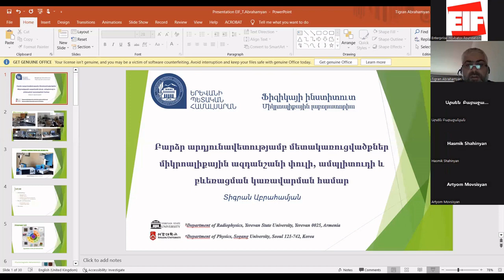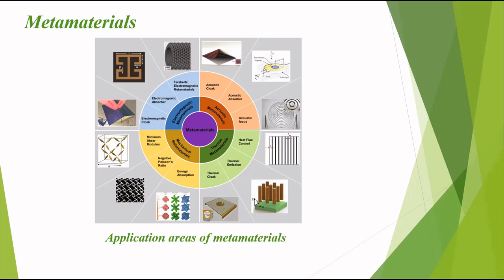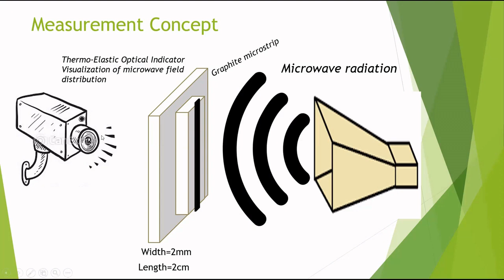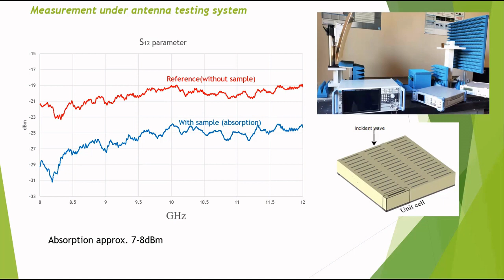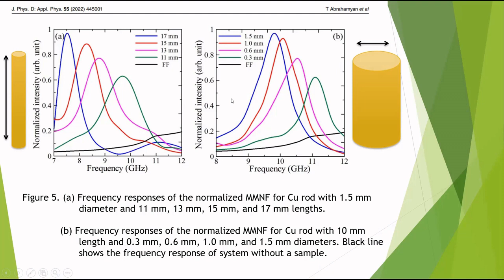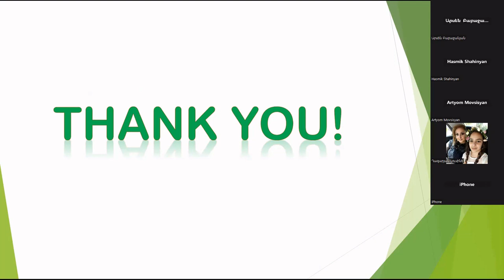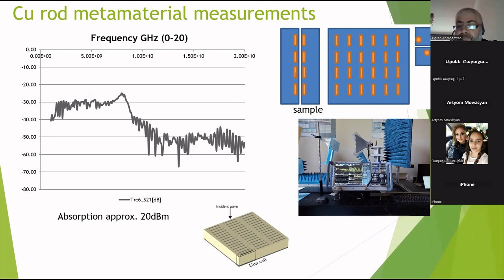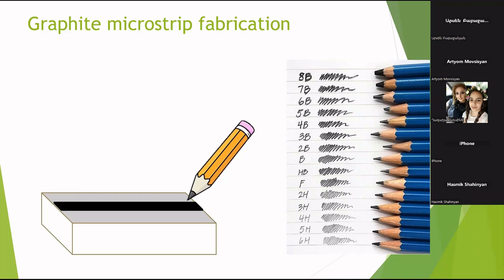Գիտական առցանց զրույցներ «Հետազոտական աշխատանքների ֆինանսավորում» ծրագրի ներքո - Տիգրան Աբրահամյան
Գիտական առցանց հանդիպումների այս շարքը կազմակերպում է «Ձեռնարկությունների ինկուբատոր» հիմնադրամը՝ PMI Science գիտահետազոտական կենտրոն Հայաստանի աջակցությամբ իրականացվող «Հետազոտական աշխատանքների ֆինանսավորում» (Faculty Research Funding) ծրագրի շրջանակում։

Օգոստոսի 17-ին կայացավ հերթական հանդիպումը։

🔹 Խոսնակ` Տիգրան Աբրահամյան, ԵՊՀ

🔹 Թեմա` Բարձր արդյունավետությամբ մետակառուցվածքներ միկրոալիքային ազդանշանի փուլի, ամպլիտուդի և բևեռացման կառավարման համար